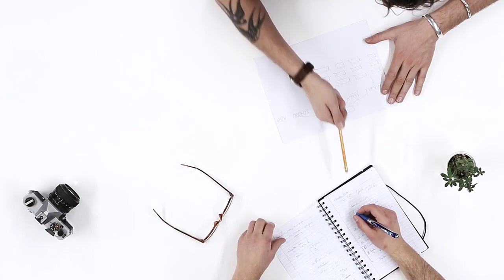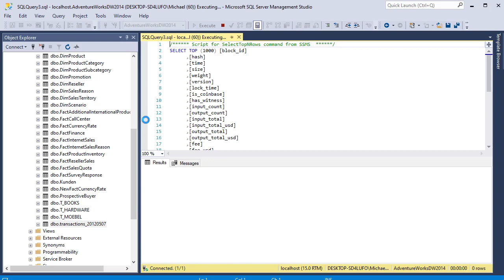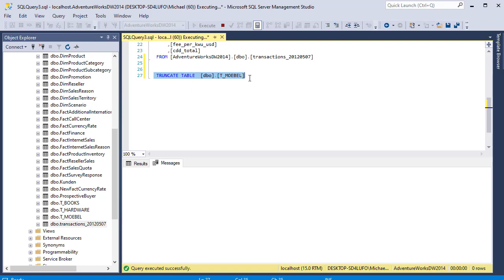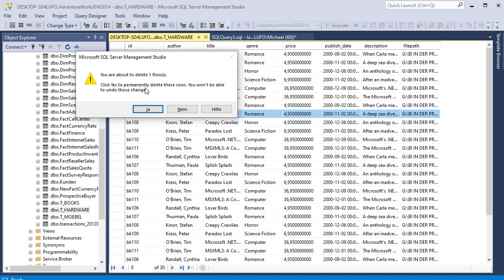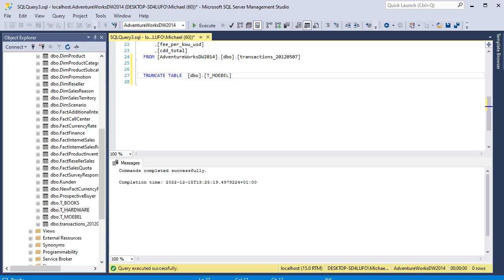So löscht du SQL-Datensätze in wenigen Schritten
Du willst deine SQL-Datenbank von überflüssigen Datensätzen befreien? Kein Problem! In diesem Video sehen wir uns an, wie du Datensätze in SQL gekonnt löschen und deine Datenbank auf Vordermann bringen kannst. Keine Angst, es ist gar nicht so schwer, wenn man weiß, wie es geht. Also packen wir es an und machen deine Datenbank wieder schlank und fit!